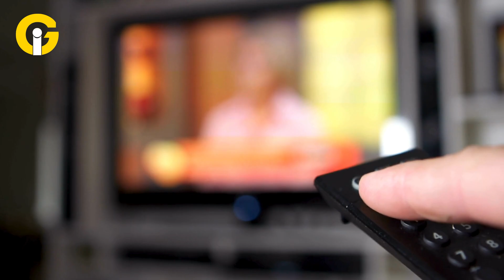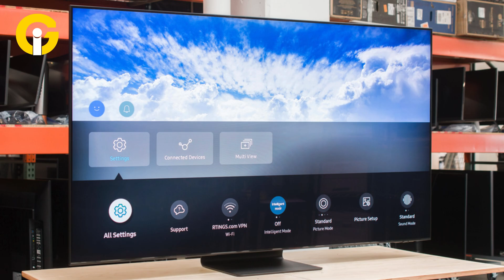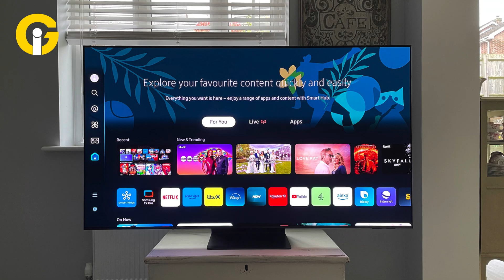QLED vs OLED: Which Technology Wins in 2024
QLED vs OLED: Which Technology Wins in 2024? Compare the latest in TV tech with a detailed look at QLED vs OLED, Neo QLED and the best of Samsung QLED.